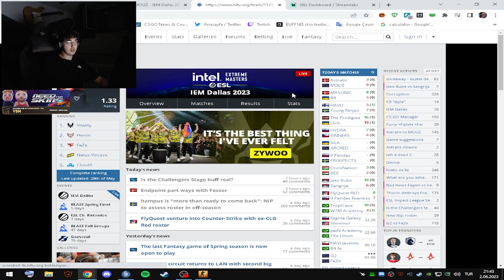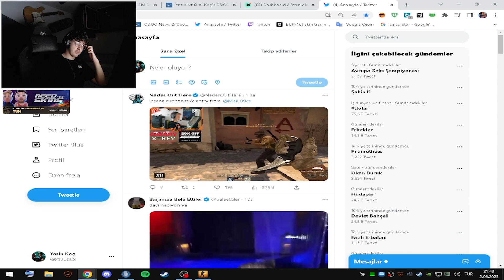XFLOUD TAKIM TEKLİFİ ALDI MI? SON DURUM! CS GO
xantares
imorr
imor
maj3r
xfl0ud
calyx
xantares csgo
woxic csgo
cs go highlights
s1mple
woxic
clip highlights
imor fpl
fpl
faceit pro league
keydrop
keydrop kasa katlama